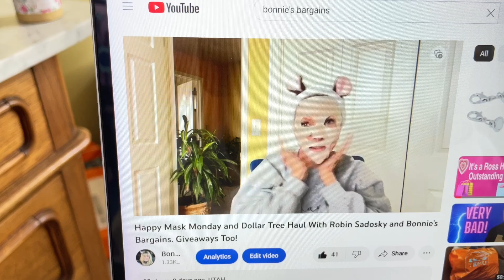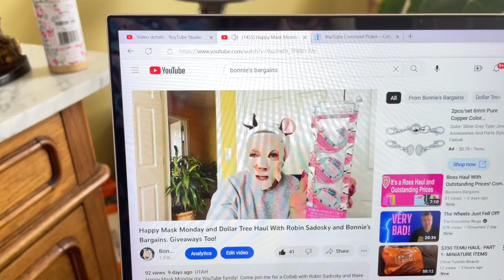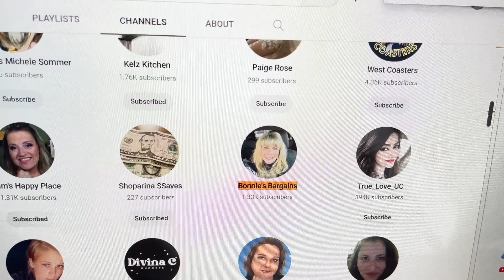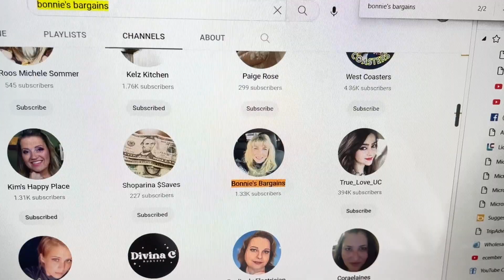Bonnie’s Bargains Winner For Mask Monday and Dollar Tree Haul With Robin Sadosky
Hello my YouTube family.  Come see who the winner is and thank you Robin for joining me in this Collab.

In this Collab, we will choose 5 Dollar Tree items.  Hope you like them.

bonniesbargains68

2183 W 2200 S
Syracuse, Utah 84075

1.  Open to U.S. only.
2.  You must be 18 years or older
3.  Like the video and in the comments use the secret word in a sentence.
4.  If you are the winner, please respond to me within 48 hours at or my IG at bonniesbargains68 with your email or mailing address.
7.  If anything is broken, leaks, lost, stolen, or damaged, I cannot be held responsible.
8.  YouTube does not have anything to do with this giveaway
10. If you have any type of allergic reaction or medical condition with anything that is in my giveaway, I cannot be held responsible.